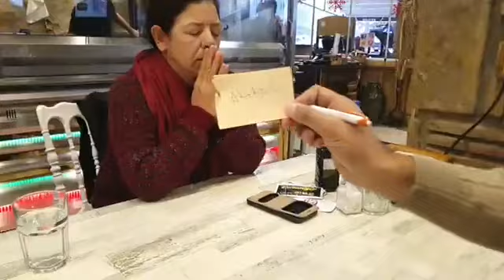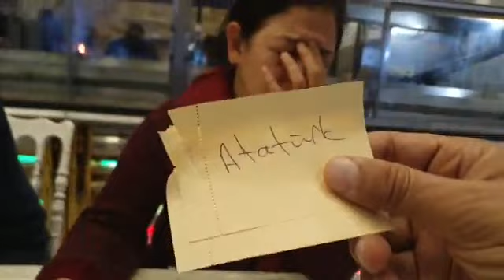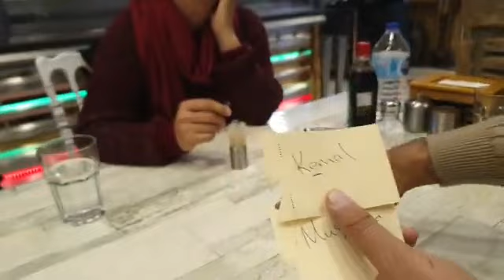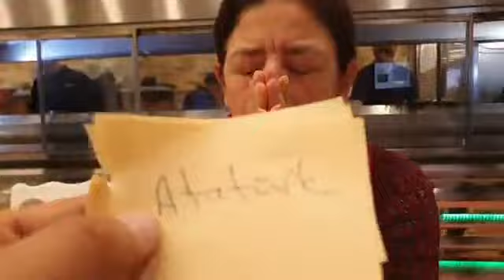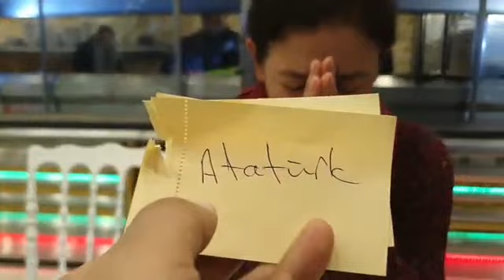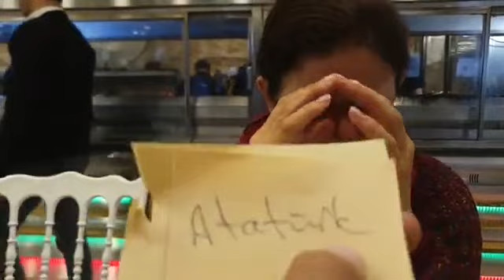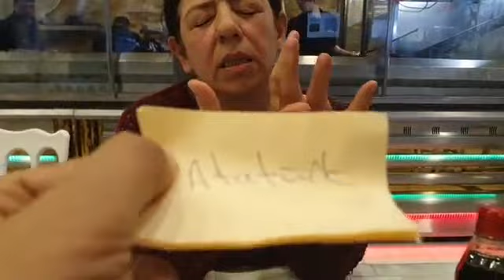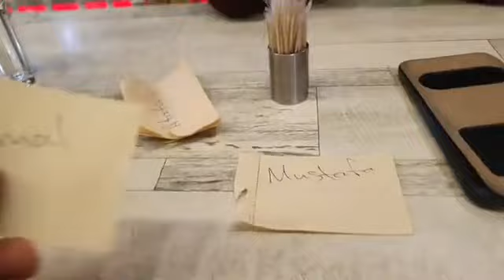Kanal Nasıl Olunur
30, 31 Aralik 2019 Himalaya, Hindistan, egitimi var. Egitimi Refik Korkmaz veriyor. KAYIT VE BILGI icin Aylin Paşaoğlu 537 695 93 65
1. Kuyruk sokumu rahatsızlıklarını yok ediyoruz (1 saniyede)!
2. Boyun düzleşmesini yok ediyoruz (1saniyede)!
3. Boyun fıtıklarını yok ediyoruz (1 saniyede)!
4. Disk kaymalarını yok ediyoruz (1 saniyede)!
5. Bel fıtıklarını yok ediyoruz (1 saniyede)!
6. Skolyozu yok ediyoruz (1 saniyede)!
7. Donuk omuz rahatsızlığını yok ediyoruz (10 saniyede)!
8. Fibromiyarjiyi yok ediyoruz (60 saniyede)!
9. Düşük omuzları düzeltiyoruz (15 saniyede)
10. Kalça çıkık rahatsızlığını yok ediyoruz (1 saniyede)!
11. Ayak kısalıklarını yok ediyoruz (1 saniyede)!
12. Kemiklerdeki her tür deformasyonu yok ediyoruz (1 saniyede)!
13. Kulak zarı deliklerini yok ediyoruz (1 saniyede)!
14. KULAK ZARI olmayana yeni kulak zarı yapıyoruz (1 saniyede)!
15. İşitme problemlerini çözüyoruz (1 saniyede)!
16. Burun tıkanıklıklarının yok ediyoruz (1 saniyede)!
17. Eklem rahatsızlıklarının her türünü yok ediyoruz (1 saniyede)!
18. Insanın, hayvanın, bitkinin boyunu uzatıyoruz (1 saniyede)!
19. Göz rahatsızlıklarını ortadan kaldırıyoruz!
20. Böbreklerinizin, kalbinizin, cigerlerinizin, pankreasınızın, safra kesenizin, dalağınızın, bademciklerinizin, yemek borunuzun, midenizin, ince bağırsaklarınızın, kalın bağirsaklarınızın, gözünüzün, beyninizin, damarlarınızın, sinirlerinizin, iskeletinizin 4 boyutlu görüntüsünü çekiyoruz ve bu organların rahatsızlıklarını ortadan kaldırıyoruz. 2019 teknolojisi bunu anlayamaz. 4 boyutlu görüntüden söz ediyorum: en, boy, yükseklik ve zaman boyutları... Hem de 1 saniyede bu görüntüyü çekiyoruz.
21. Kistleri yok ediyoruz (1 saniyede)!
22. Nodülleri yok ediyoruz (1 saniyede)!
23. Miyonları yok ediyoruz (1 saniyede)!
24. Yağ bezelerini yok ediyoruz (1 saniyede)!
25. Dış hemoroidi yok ediyoruz (1 saniyede)!
26. İç hemoroidi yok ediyoruz (1 saniyede)!
27. Anne karnındaki bebeğin 4 boyutlu görüntüsünü çekiyoruz! Hem de bir saniyede!
28. Anne karnındaki bebeğin cinsiyetini biliyoruz hem de bir saniyede!
29. Anne karnındaki bebeğin Böbreklerinin, kalbinin, ciğerlerinin, pankreasının, safra kesenin, dalağının, bademciklerinin, yemek borusunun, midenin, ince bağırsaklarının, kalın bağirsaklarının, gözünün, beyninin, damarlarının, sinirlerinin, iskeletinin 4 boyutlu görüntüsünü çekiyoruz ve bu organlarda ne tür rahatsızlık varsa ortadan kaldırıyoruz!
30. Ismini merak ettiğiniz herkesin Ismini buluyoruz!
31. İstediğiniz kişinin telefon numarasını buluyoruz!
32. Cinayetleri, intiharları aydınlatıyoruz!
33. Eşinizle sevgilinizle aşkınızı Mucize ötesine taşıyoruz.
34. Çocuklarınızı yanlış alışkanlıklardan uzaklastiriyoruz.
35. Çocuklarınızı yanlış çevrelerden uzaklastiriyoruz.
36. Çocuklarınızın ders başarısını artırıyoruz.
37. Ömrünüzün kalan her saniyesine, duygu, düşünce ve aksiyonlarına gidiyoruz.
38. Danışanın cinsi sorunlarını tespit ediyoruz hem de bir saniyede!
39. Danışanın cinsi sorunlarının hangi yıl, ay, gün, saat, dakika ve saniyede nicin, nasıl, kim tarafindan oluşturulduğunu buluyoruz tespit ediyoruz hem de bir saniyede!
40. obsesif bozuklukları (tikler, takıntılar, korkular...) 1 saniyede yok ediyoruz
41. Tüm varlıklara (insan, hayvan, bitki, dünya, evren) bolluk, bereket, para akmasına vesile oluyoruz!
42. Tüm varlıklara (insan, hayvan, bitki, dünya, evren) sağlık akmasına vesile oluyoruz!
43. Tüm varlıklara (insan, hayvan, bitki, dünya, evren) bilgelik akmasına vesile oluyoruz!
44. Tüm varlıklara(insan, hayvan, bitki, dünya, evren) huzur içinde yaşamasına vesileyiz
45. Tüm varlıkların (insan, hatvan, bitki, dünya, evren) mutlu olmasina vesile oluyoruz!
46. Tüm varlıkların (insan, hayvan, bitki, dünya, evren) cesaretine vesile oluyoruz!
47. Tüm varlıkların basarısına (insan, hayvan, bitki, dünya, evren) vesile oluyoruz!
48. Tüm varlıklara mucize ötesi olduklarını hatırlatıyoruz!
49. Evreni beton, çelik yığını hastane binalarından kurtarıyoruz!
50. Evreni hastane atıklarından kurtarıyoruz!